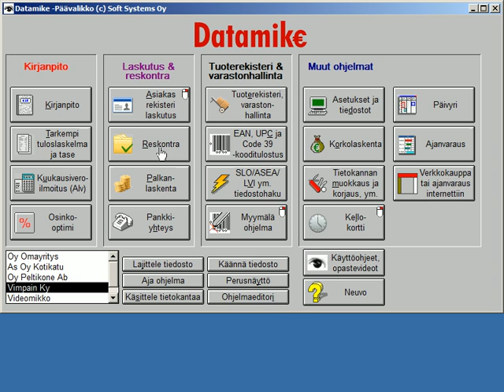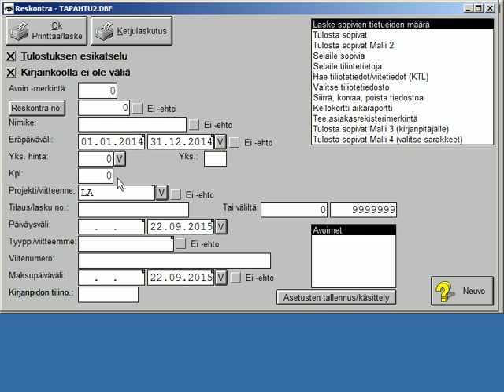Reskontra Datamike laskutus